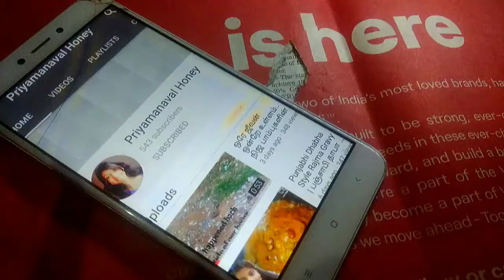Tea Time Snacks - டீ டைம் ஸ்நாக்ஸ்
Spicy south Indian mouthwatering snack to energize your evening time.

மாலை நேரத்தை "நா"மகிழச்செய்யும் தென்னிந்திய ஸபைசி ஸ்நாக்ஸ் ரெசிப்பி.